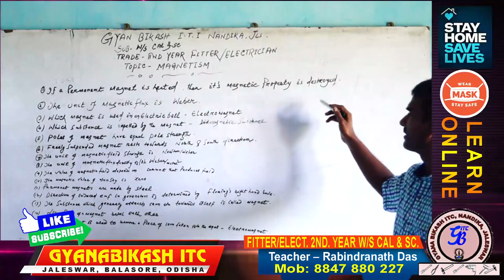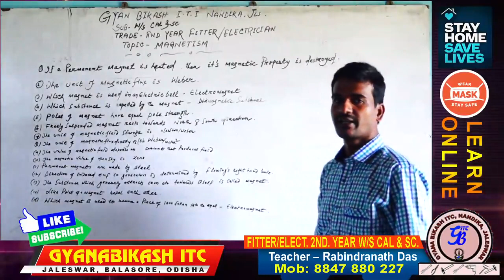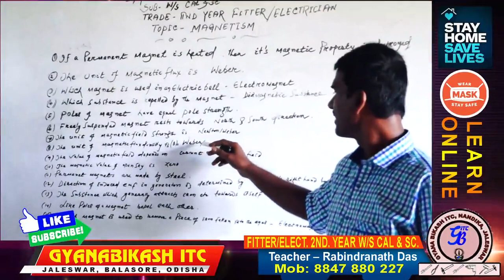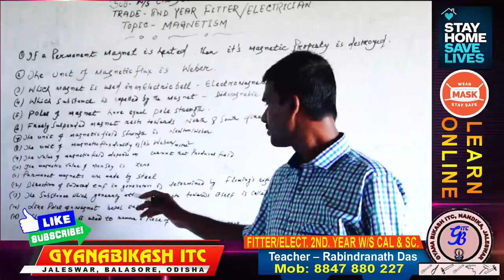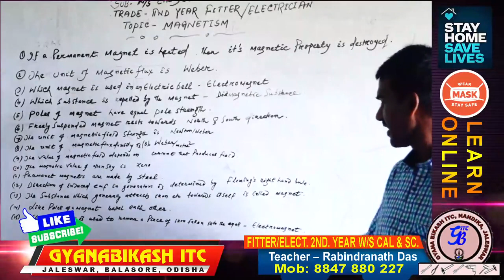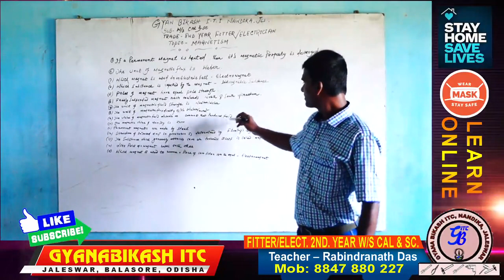112 FITTER ELECT 2ND YR - GYANABIKASH I.T.C., JALESWAR, ONLINE CLASS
GYANABIKASH I.T.C., JALESWAR
ONLINE CLASS